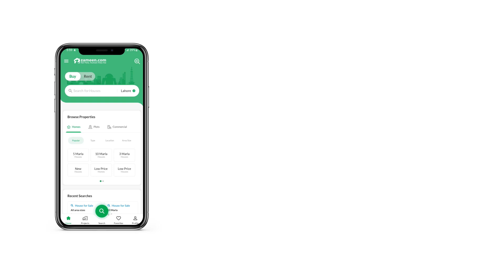5 MARLA RESIDENTIAL PLOT FOR SALE IN PHASE 8 DHA LAHORE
Prime Property D H A (Regd)

Serving The Community Since 1997